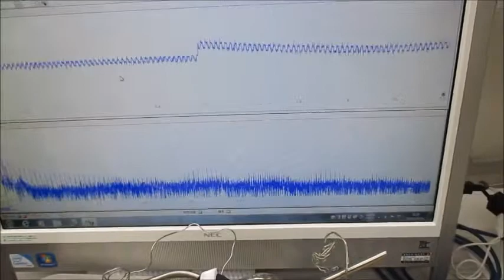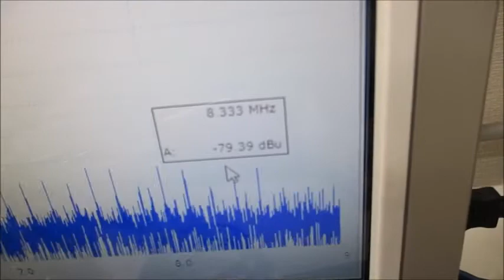超音波システム（音圧測定解析、発振制御） ultrasonic-labo